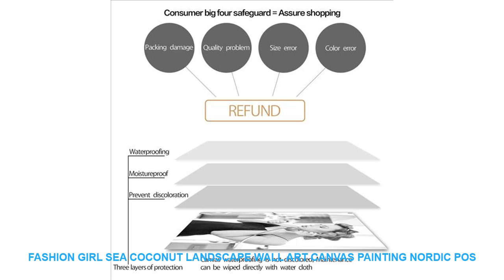Fashion Girl Sea Coconut Landscape Wall Art Canvas Painting Nordic Pos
Material : Canvas
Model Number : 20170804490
Style : Modern
Medium : Waterproof Ink
Original : No
Technics : Spray Painting
Form : Single
Frame : No
Frame mode : Unframed
Support Base : Canvas
Brand Name : COLORFUL BOY
Type : Canvas Printings
Shape : Vertical Rectangle
Subjects : Landscape
Canvas  : Canvas Art
Nordic  : Nordic Poster
Color : Colorful
Subjects : Cartoon
Painting Material : High Quality Canvas
 Material : Cotton Canvas
Canvas Art : Wall Art Canvas Prints Poster
Calligraphy & Painting Type : Canvas Painting
Nordic Poster : Wall Art Posters And Prints
Pictures : Wall Pictures For Kids Room Bedroom Decor

Fashion Girl Sea Coconut Landscape Wall Art Canvas Painting Nordic Posters And Prints Wall Pictures For Living Room Home Decor
Characteristic : Sunscreen  waterproof Never fadeProducts Detail

Similar Product
ITOP Stainless Steel 4 Slices Toaster Machine Breakfast spit driver Breakfast Machine baking bread maker sandwich
ITOP 4 Slices Toaster Oven Machine Stainless Steel Commercial Bread Toasters 220V 240V Digital Timer Control
ITOP 4 Slices Toaster Stainless Steel Commercial Bread Toaster Oven Timer Automatic Breakfast Sandwich Machine Kitchen
ITOP New 4 6 Slices Toaster Oven Stainless Steel Fast Breakfast Maker Machine Bread sandwich heater
ITOP Commercial Electric Potato Twister Tornado Slicer Machine Automatic High Quality Potato Spiral Cutter EU US
ITOP Electric 80W Kebab Slicer Kitchen Knife Doner Cutter Gyros Meat Cutting Machine 2 Blades Quality
ITOP BBQ Skewers Kebab Maker Box 64 Holes Brochette Slicer BBQ Forks Meat Maker Barbecue Tool
ITOP Electric Kebab Slicer Doner Kebab Cutter Shawarma And Gyros Cutter Kitchen Knife With 2 Blades
ITOP Automatic Professional and Commerical Rechar
3 Pieces Wholesale cartoon decorative painting series Canvas HD Prints Posters Home Decor Wall Art Pictures (No Framed) =
Geometry Fox Swan Heart Wall Art Canvas Painting Nordic Posters And Prints Animal Wall Pictures For Living Room Kids Room Decor =
Cats 3D Wall Sticker Toilet Stickers Hole View Vivid Dogs Bathroom Home Decoration Animal Vinyl Decals Art Sticker Wall Poster =
Cactus Plant Gold Inspirational Quotes Wall Art Canvas Painting Nordic Posters And Prints Wall Pictures For Living Room Decor =
100000 Pcs/set Crystal Mud Hydrogel Orbeez Crystal Soil Outdoor Water Beads Vase Soil Grow Magic Balls Kid's Toy Home Decorati =

ITOPStainlessSteel4SlicesToasterMachineBreakfastspitdriverBreakfastMachinebakingbreadmakersandwichheater